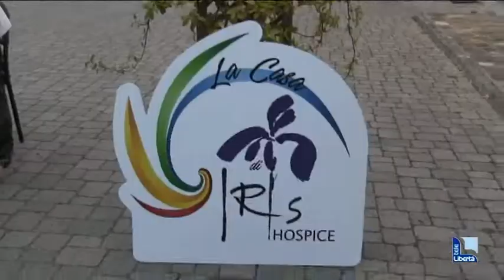Vigolzone, cena bianca per l’hospice